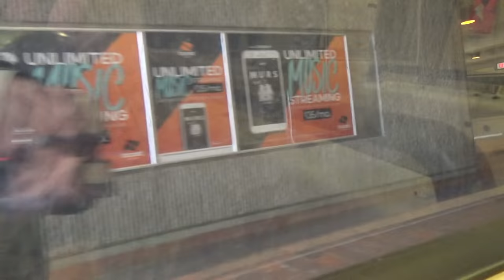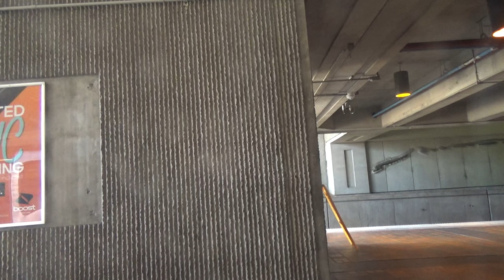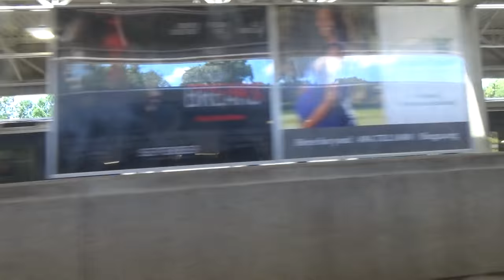MARTA: On-Board Doraville-bound Gold Line train from Airport to Five Points